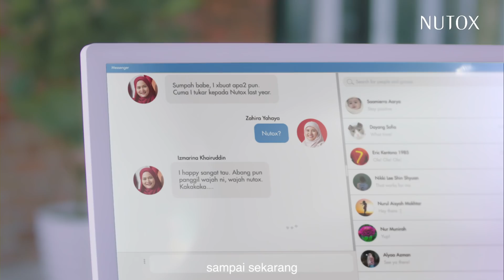1 Botol Serum, 100% Pengguna Setia – Kawan Karib Berkongsi Rahsia Kulit Muda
Izmarina Khairuddin berkawan baik dengan Zahira Yahaya selama lebih
sepuluh tahun. Kebelakangan ini, mereka berpeluang untuk merapatkan
persahabatan lagi selepas Izmarina berkongsi rahsia kulit mudanya dengan Zahira.

Pernah melihat hasil yang baik dengan Nutox? Kongsikan pengalaman

Untuk menonton kisah benar lain daripada pengguna setia kami atau

Untuk membeli Nutox Advanced Serum Concentrate dalam talian, sila
kunjungi kedai rasmi kita di bawah.

Izmarina Khairuddin and Zahira Yahaya have been close friends for over 10 years.
Recently, they grew even closer after Izmarina shared her skincare secret with Zahira.

Any amazing Nutox experiences of your own you’d like to share? Post them on social media with NutoxRealUsers to share them with us and your friends!

To purchase the Nutox Advanced Serum Concentrate online, please visit any of our official stores below.